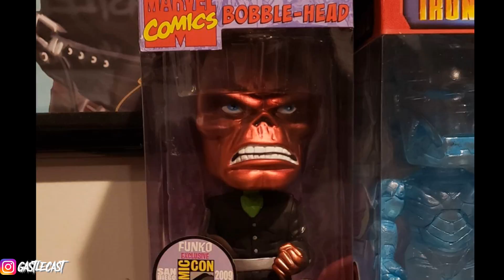We Found Grails at a Local Toy Show!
We found GRAILS at a local toy show! Watch and find out what we picked up!

guitar: Adam Hudson
coolest ever: Heather